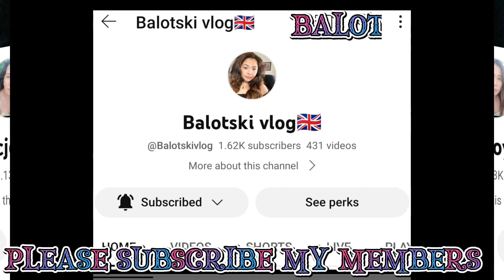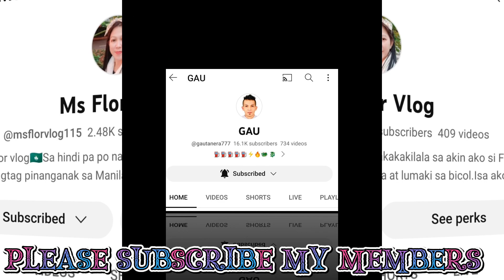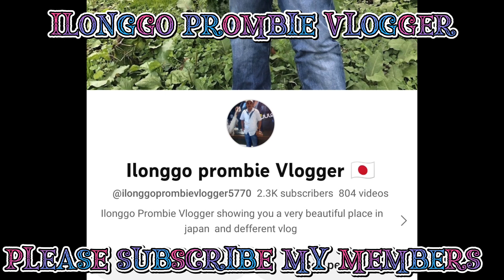4k OPM MIX MUSIC///GUSTO KO NANG BUMITAW (BUHAY OFW) music ofw youtube #